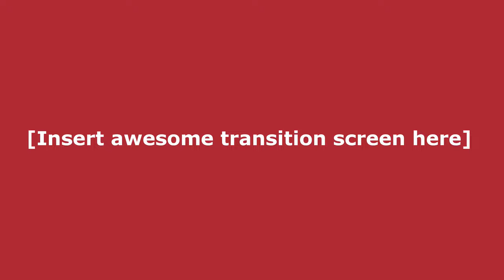Why, Why, Why?! It's Jason Lepine Time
We will be taking a sarcastic look at the things that just don't quite make sense in the Nintendo world!  On today's episode:

- User submissions, user submissions everywhere!

Subject line must read "I Wonder Why...".  The email body should contain a link to the video or attached screenshot, as well as a brief description of the pondering!

Hosted by: ZyroXZ2 from the Wii U "Five"